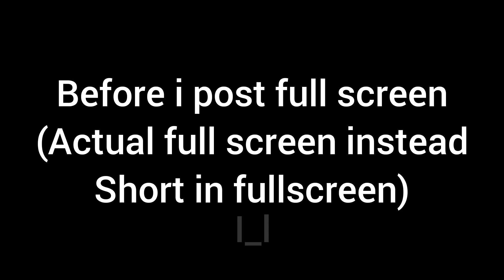skibidi toilet 38 but its horrible